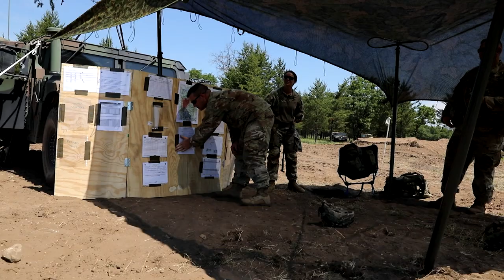463rd Engineer Battalion Performs Annual Training at WAREX 86-21-02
463rd Engineer Battalion Performs Annual Training at WAREX 86-21-02
SPARTA, WI, UNITED STATES
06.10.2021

The Soldiers with the 463rd Engineer Battalion construct shelters and improve roads during Warrior Exercise (WAREX) 86-21-02, June 10, 2021, Fort McCoy, Wisconsin. WAREX 86-21-02 is an annual training opportunity for Reserve Soldiers to improve their readiness and hone their skills in their military occupation.

Film Credits: Video by Spc. Zachary Johnson
350th Public Affairs Detachment

Engineers
USARC
Readiness
463rd Engineer Battalion
350th Public Affairs Detachment
Modernization
86th Training Division
Warrior Exercise (WAREX)
88th Readiness Division
318th TPASE
WAREX 86-21-02
436rd Engineer Battalion